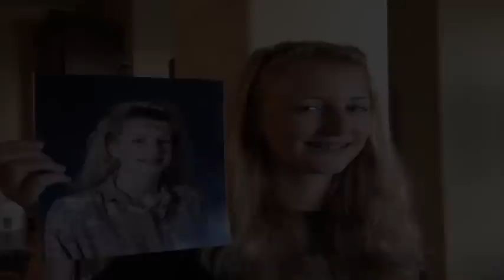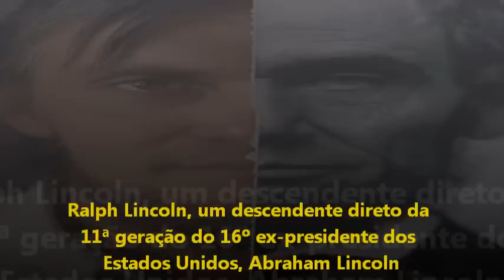21 fotos de famílias são idênticas, mesmo sendo tiradas décadas Depois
Não importa quantos bebês nascem em uma família, a pergunta é sempre a mesma: “com quem ele se parece?” Muitas vezes, a resposta é fácil, pois a criança costuma ser a cara do pai ou da mãe. Porém, muitos, acabam crescendo e se parecendo com um parente mais afastado, um avô ou até uma bisavó. Em todo caso, entretanto, a surpresa é sempre a mesma: a semelhança é incrível! Pensando nisso, o site BrightSide compilou uma série de fotos de família que trazem pessoas semelhantes, mas em décadas diferentes.

- Foto 1: pai e filho; foto 2: o bebê da primeira foto com seu próprio filho
- Pai na foto da esquerda, filha na foto da direita
- A primeira foto mostra dois amigos. A segunda, seus filhos.
- Mãe, filha e o mesmo vestido vermelho 25 anos depois
- Em 2012, esse rapaz reproduziu o ensaio fotográfico que o pai fez em 1976
- Foto tirada com 87 anos de diferença: bisavó Michelle e bisneta Lucy
- Bisavô (1917) e bisneto (1995)
- Mãe e filho: incrível!
- Pai e filho
- Henry, o avô e Edward, o neto. Os dois com 21 anos na foto
- Pai e filho em 1991; filho e gato em 2013
- Avó e neta
- Pai e filho com a mesma idade
- Mãe e filha: o mesmo sorriso com 20 anos de diferença entre eles
- Filha encontrou a foto da mãe na mesma idade dela
- Mãe com o primeiro filho 41 anos atrás; filha e seu primeiro filho hoje
- Avô e neto
- Mãe e filho
- Pai e filho: um no século XX e outro no XXI
- Mãe e filho na mesma idade: 16 anos
- Ralph Lincoln, um descendente direto da 11ª geração do 16º ex-presidente dos Estados Unidos, Abraham Lincoln